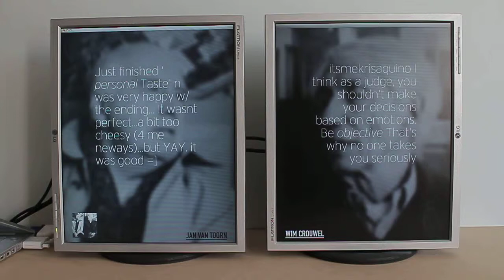A timely debate, Jan Van Toorn & Wim Crouwel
JavaScript, Twitter Search

Jan Van Toorn's keywords: personal, confrontational, idiosyncratic
Wim Crouwel's keywords: objective, functional, systematic